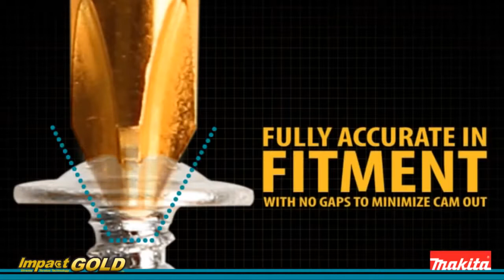MAKITA Impact GOLD Xtreme Torsion Technology Insert Bits